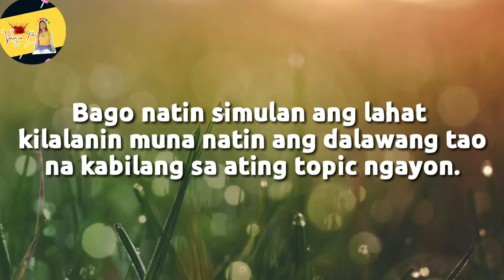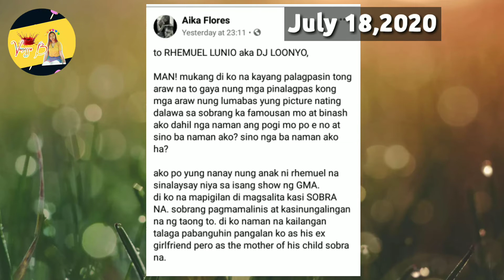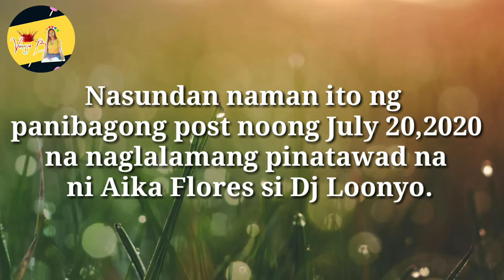Aika Flores pinatawad na si DJ Loonyo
Lahat ng nalalaman ako ay ibinahagi ko lang din sa inyu .